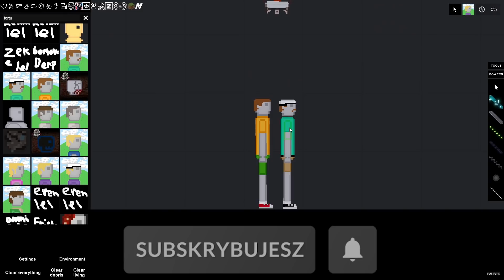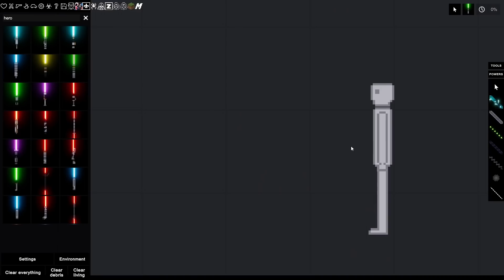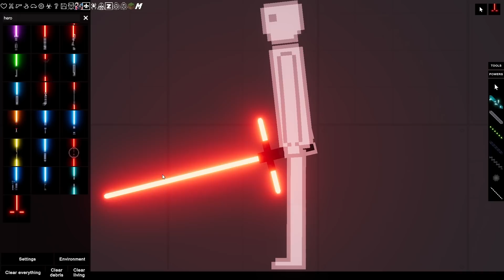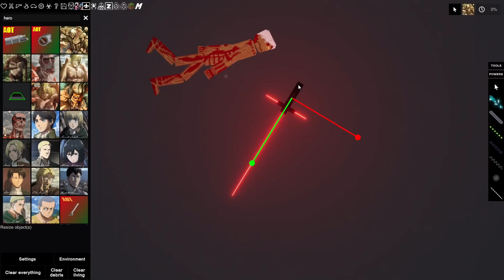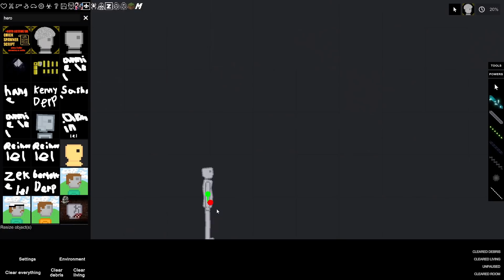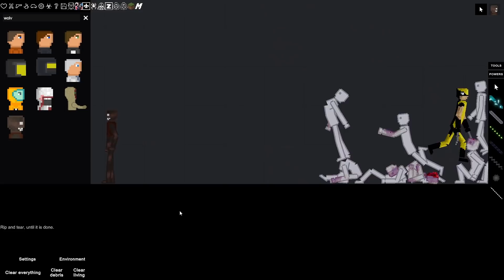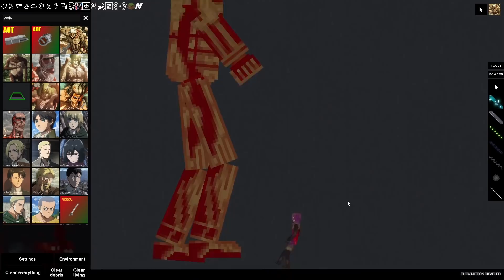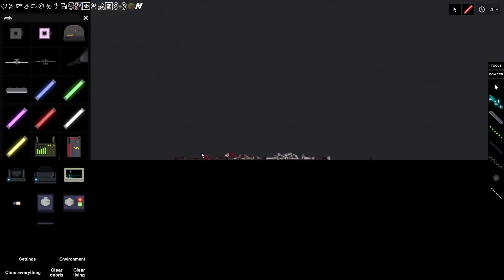SPOTKANIE Z TYTANEM SKOŃCZYŁO SIE TRAGICZNIE - PEOPLE PLAYGROUND PL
⭐ SPRAWDŹ INNE SERIE ⭐